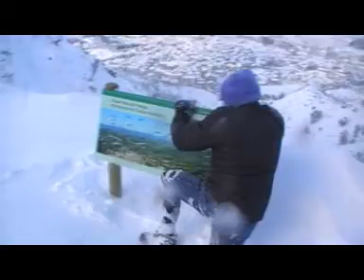NEUTIVISSA-5.mpg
Pugem a la Roca Verdura de Tivissa el dia 9-1-2010 amb neu. Vídeo-1